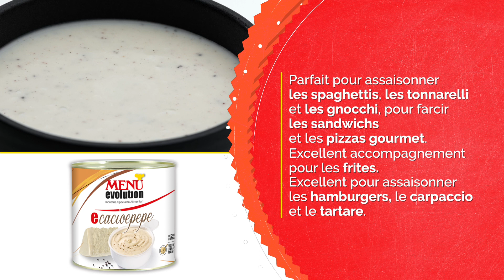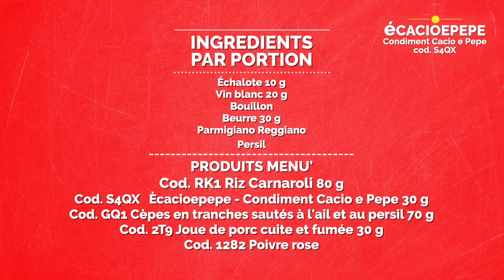RISOTTO AUX CÈPES avec Ècacioepepe - École de cuisine